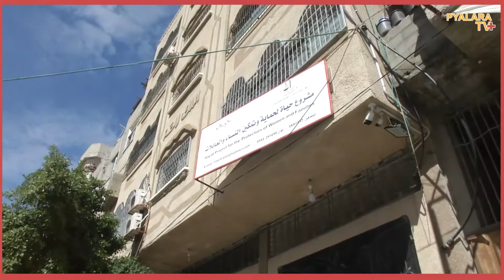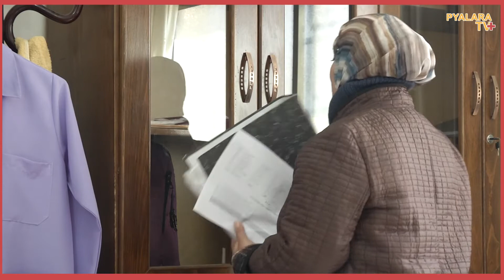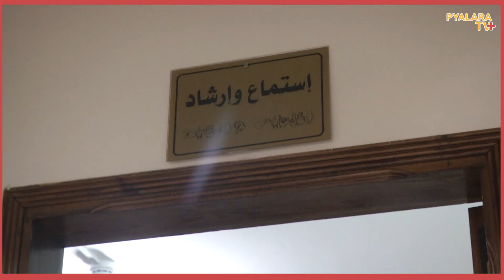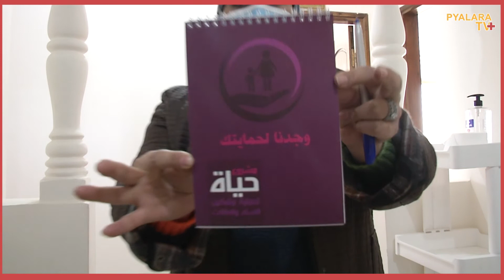ليندا أبو مرسة - صاحبة الهمة والعزم - غزة - بيالارا - ويكلاك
يأتي هذا العمل بمناسبة الاحتفاء بالذكرى الـ 20 لقرار مجلس الأمن 1325 حول المرأة والسلام والأمن، وتأثير جائحة كورونا على المرأة الفلسطينية  بالشراكة بين مركز المرأة للإرشاد القانوني والاجتماعي والهيئة الفلسطينية للإعلام وتفعيل دور الشباب - بيالارا وبدعم من هيئة الأمم المتحدة للمرأة والممثلية النرويجية

إن الآراء ووجهات النظر المعبر عنها في هذا الفيديو لا تعكس بالضرورة آراء حكومة النرويج أو هيئة الأمم المتحدة للمرأة أو الأمم المتحدة أو أي من المؤسسات التابعة لها
تصوير ومونتاج
أسماعيل ابو حطب

اعداد
عرين سنقرط

متابعة وتنسيق
حلمي ابو عطوان

اخراج
أسماعيل ابو حطب

اشراف
منذر خوالدة

اشراف عام
هانيا البيطار

بيالارا ٢٠٢١